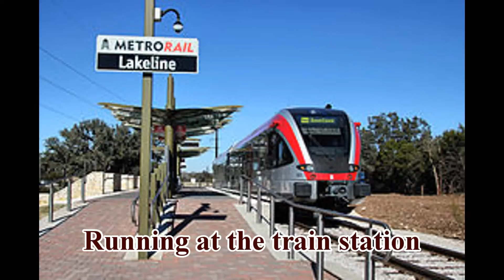Chocolate train at the train station